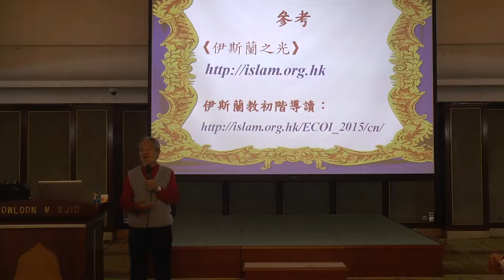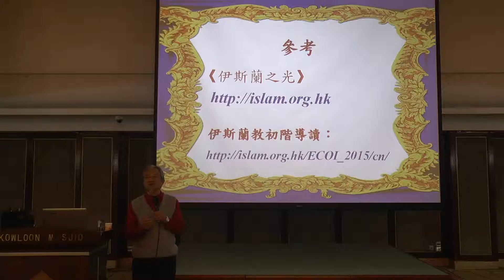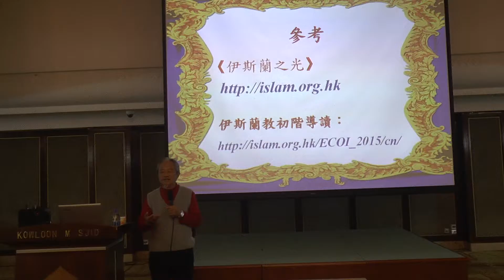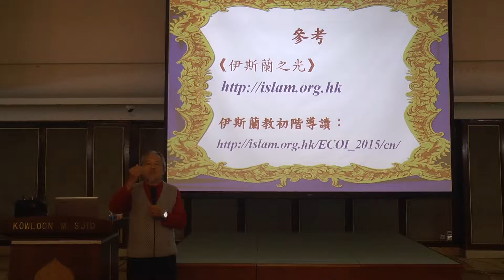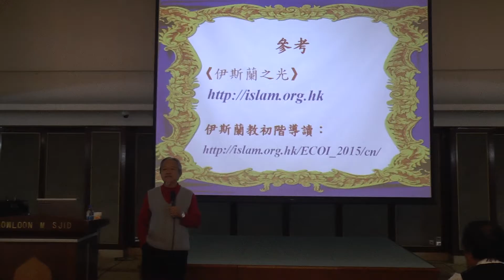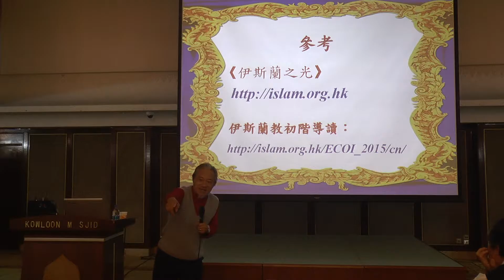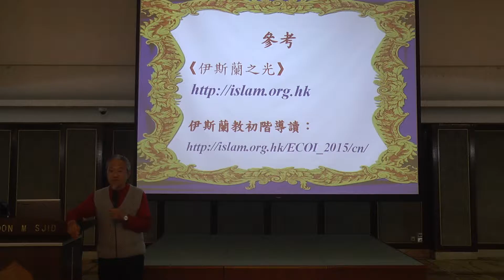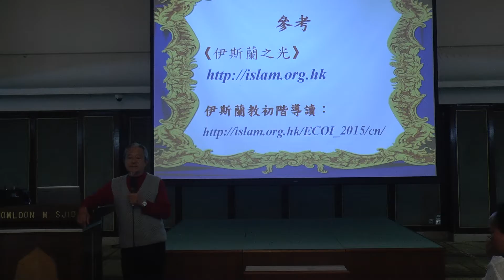伊斯蘭的意義 6/6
(香港)九龍清真寺宣教委員會主辦 伊斯蘭春季課程(2017) 第一節由羽智雲 兄弟
主講，於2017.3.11 在 九龍清真寺舉行